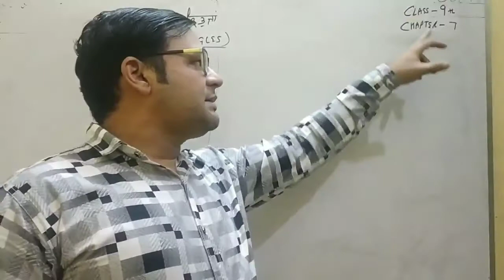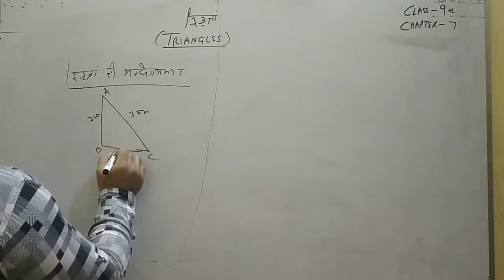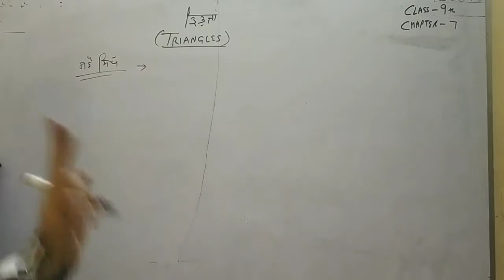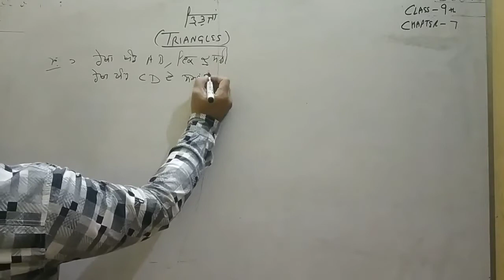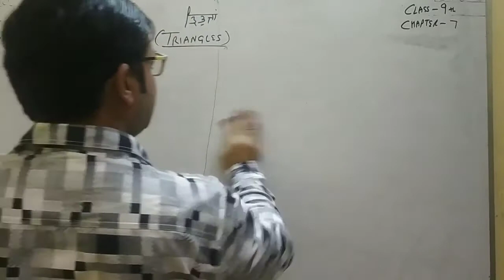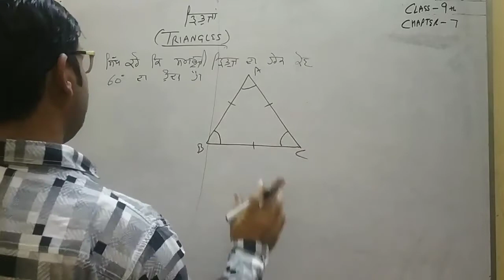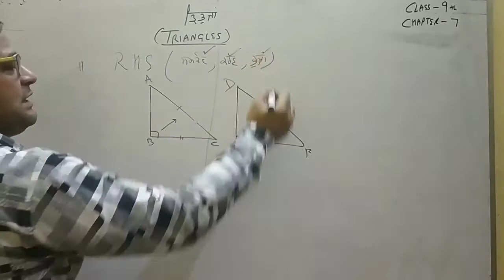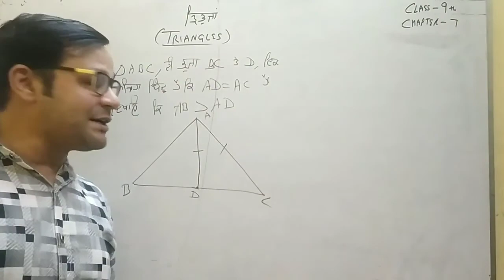Triangle-Revision of whole lesson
Math Class 9th Chapter 07  Revision of whole lesson